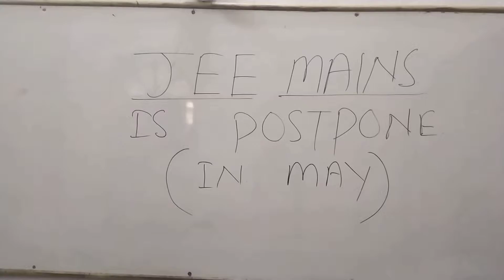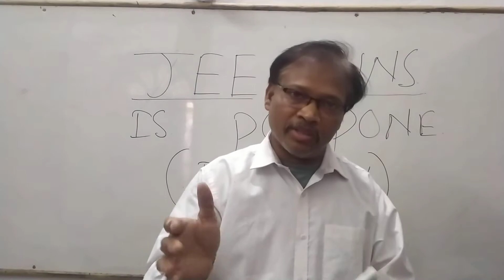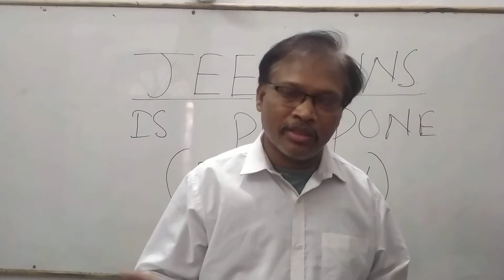JEE MAINS IS POSTPONED (FOR THE MONTH OF MAY)@studybright6710